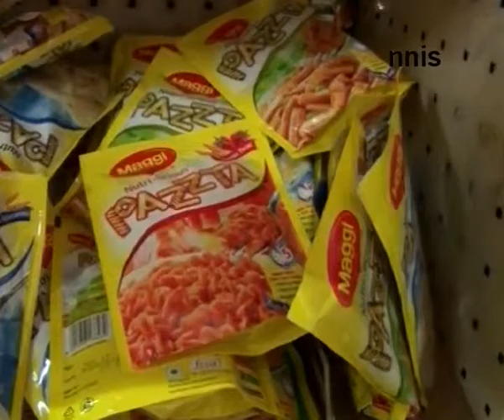Nestle Pasta Now Found Unsafe, Says Up Lab